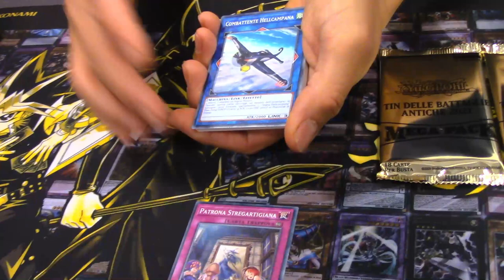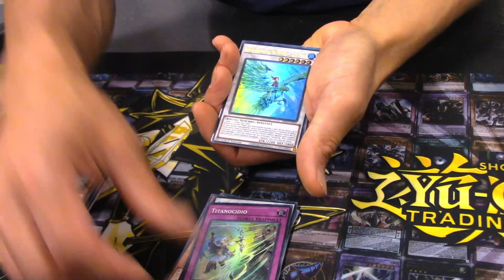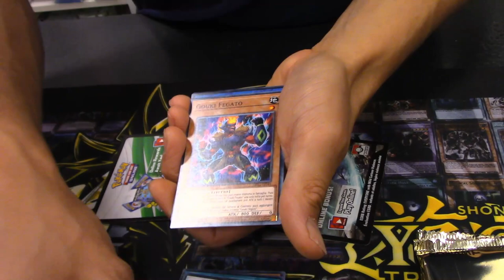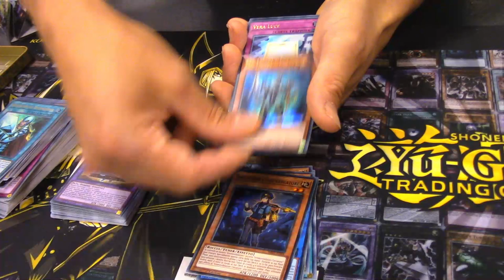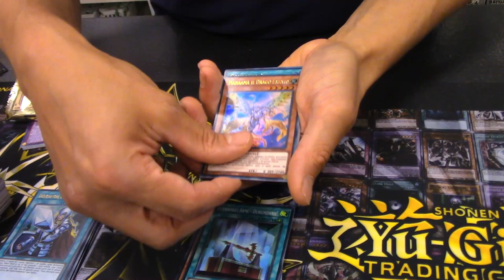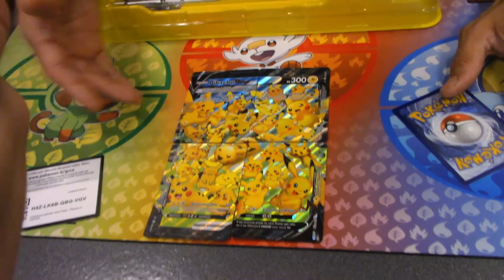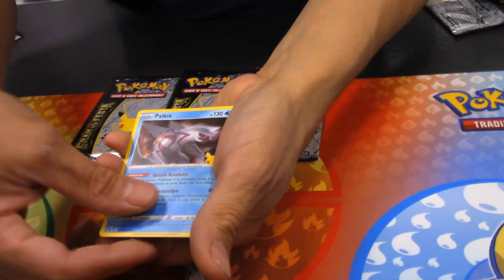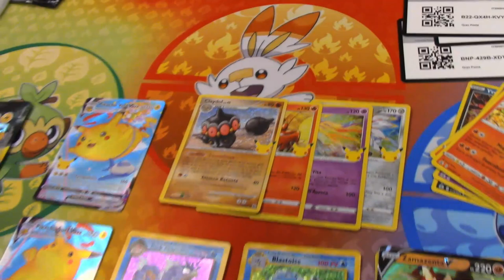MERCOLEVIDEO LIVE EPICO: BOSS E' PIU' MAGICO DI UDINI'